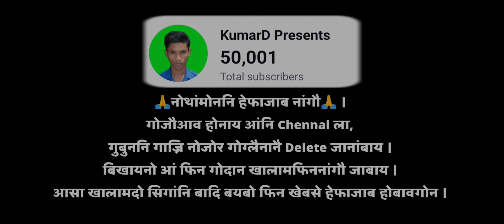JILELE (Hindi) AroDhaNa DaiMari@KumarDPresents02|| Kathi Puja Celebrate at Lesra